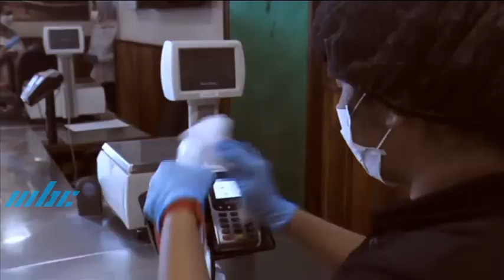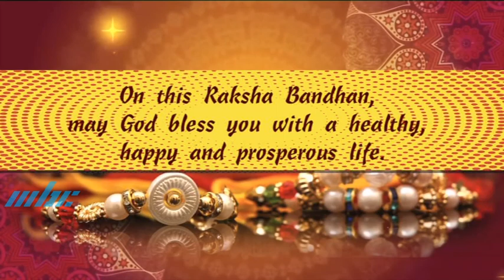Bhojpuri Dhamaaka 03 August 2021